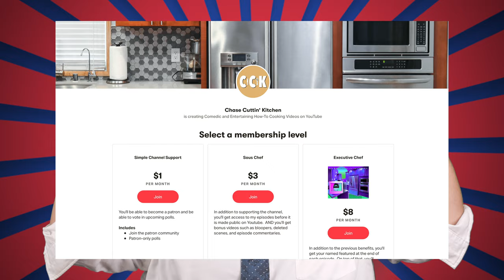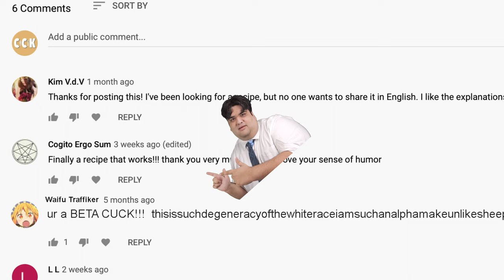Patreon Promo 2021